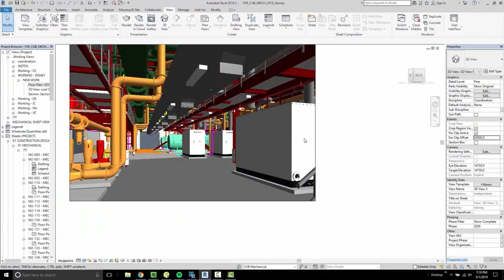I'm forking this channel. BIM here, simple living on new channel.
After an unexpectedly positive experience kicking the tires on Revit recently, I've decided to start making more Revit, BIM, and EngVis content. It doesn't make sense to mix that in with the postconsumer praxis stuff, so I'm making another channel for all things offgrid, autonomy, frugality, anticonsumerism, permaculture, etc.